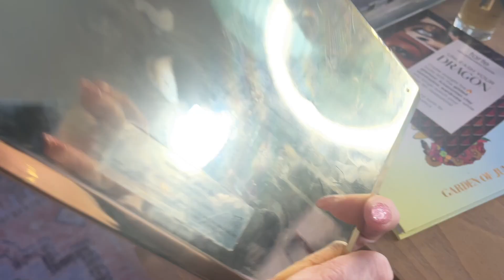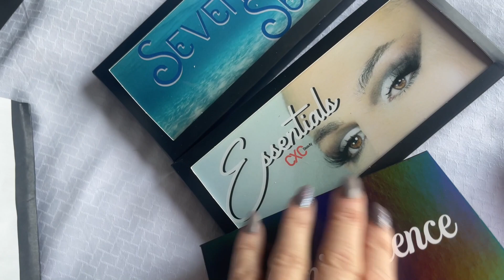AUGUST + SEPTEMBER VLOG | NEW HAIR + ROAD TRIP + HURRICANE IAN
AUGUST + SEPTEMBER VLOG | HAIRCUT + ROAD  TRIP + HURRICANE IAN

Thank you so much for your patience while I get back on my feet after hurricane Ian. I appreciate all the messages and comments of support!
I will have new content soon, still without power and internet and have to go to relief stations to get it.
xo

It doesn't cost you anything extra but of course you can decide to use my links or not. If you do use my links, it helps my channel and I truly appreciate your support!! xo